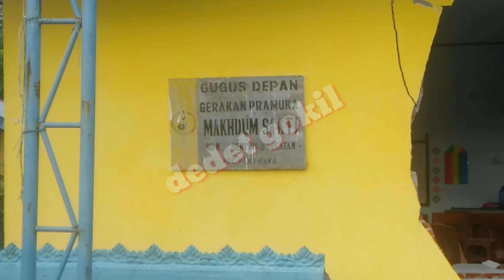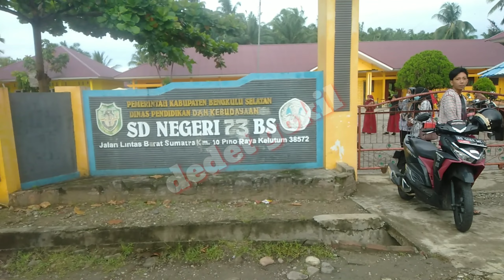bus lintas Sumatra menabrak gedung sekolah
kejadian bekisar jam 5;30 ,
bus lintas Sumatra in menabrak gedung sekolah,untung saja tidak ada korban jiwa,
kejadian pada hari kami pagi jam 5:30